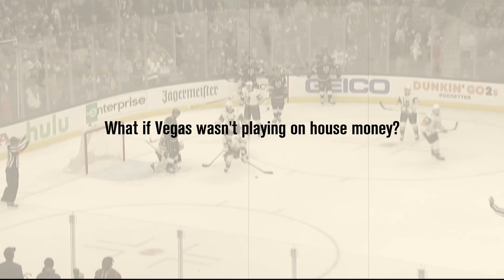History Will Be Made - Vegas Golden Knights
The Vegas Golden Knights made all sorts of history in their first in the NHL, but this features their first series victory over the Los Angeles Kings.